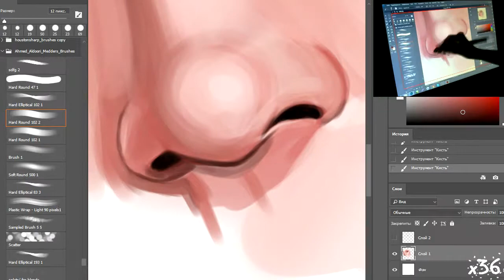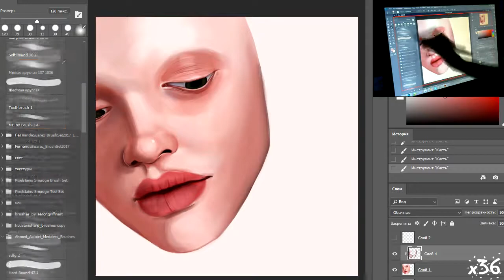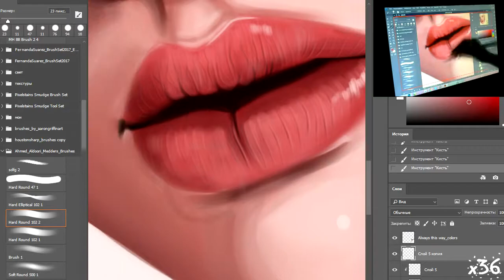РИСУЮ БЕЗ СКЕТЧА | DRAWING WITHOUT SKETCHING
В этом видео я расскажу вам о моем новом опыте в построении лиц. Усаживайтесь поудобнее, потому что сегодня речь пойдет о рисовании без скетча. (๑・ω-)～
п.с: как вам новое интро?

Напоминаю, что мне будет очень приятно получить от вас лайк и коммент. :З